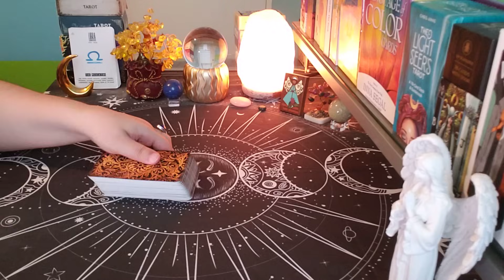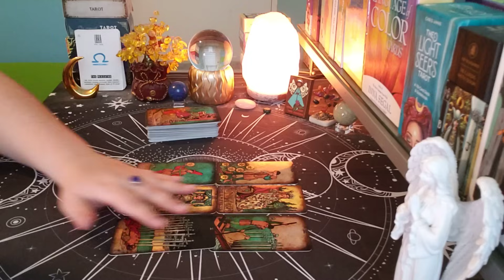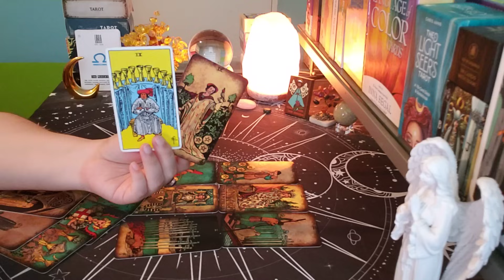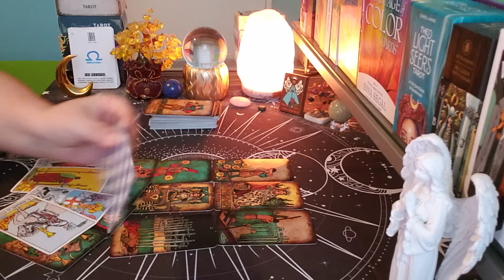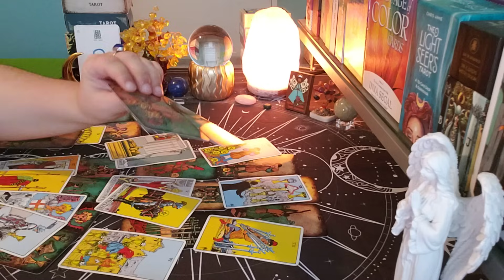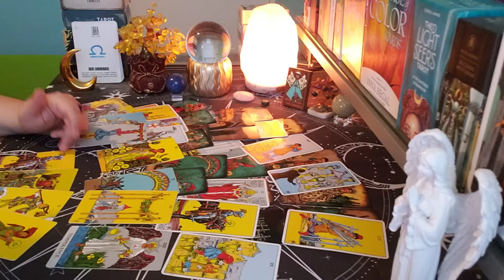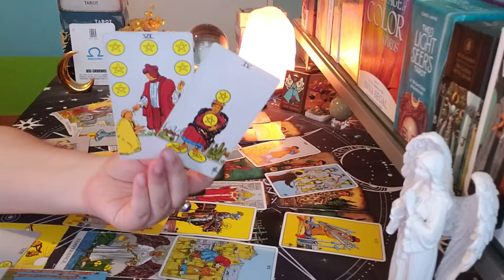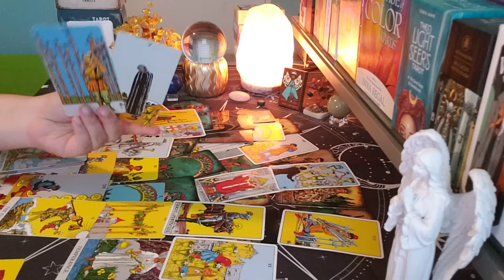LIBRA ♎ This Is What's Happening... (aug29-sep4)